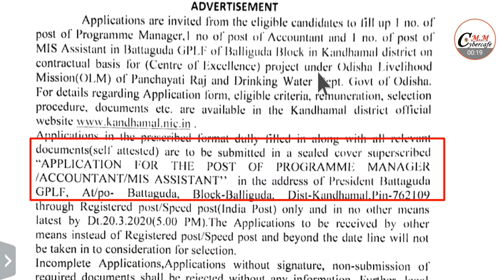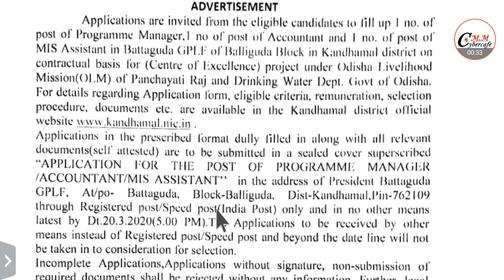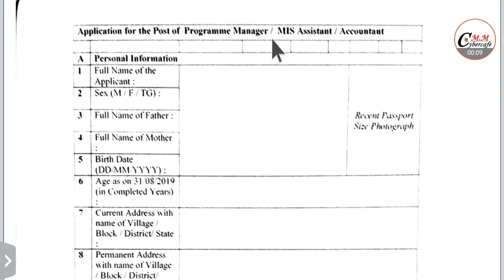ପଞ୍ଚାୟତ ସମିତି Office ରେ ନିଯୁକ୍ତି ! Odisha Block Levle Govt Job ! Odisha Job 2020 ! MM cybercafe